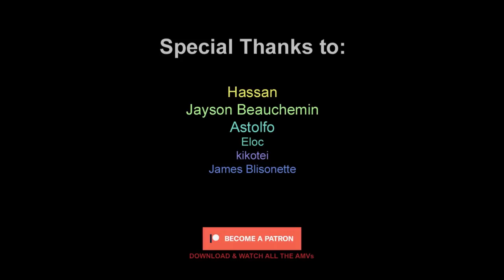「AMV」Ready For War ᴴᴰ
⏺ Song: 2WEI, Joznez, Kataem - Ready For War

►The goal of this video is to aid new viewers grasping video creation and editing techniques and in acquiring key aesthetic learning. Through an editing process that creates a proper sync between the music, lyrics, and mood of the original content, it's made primarily as a form of commentary on the animated source material and a way of illustrating the music, as well as to create something totally unique in the form of a trailer.

⏺ Alternative Title: AMV - Ready For War

⏹Summary: A hungry female unexpectedly appearing in the kitchen of a gifted young cook alters his routine life forever. He is now addressed as master by the summoned spirit and adorable goddess Dora. He is making every effort to avoid the spectral figure but has no desire in doing so. He accidentally becomes a summoner, and as fate would have it, there is no going back.

► 0:00 - Intro
► 1:14 - Ready For War
► 3:12 - END

⚠️ Due to reused content I had to delete about 200 videos and you can watch them